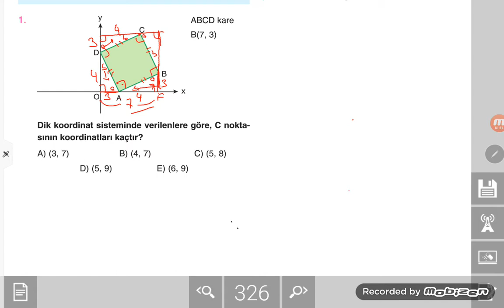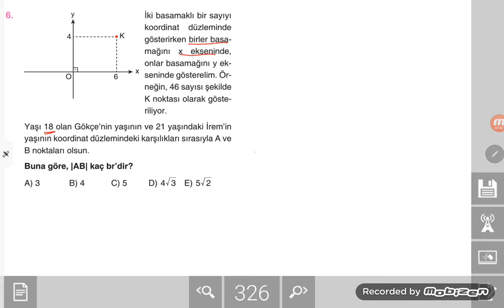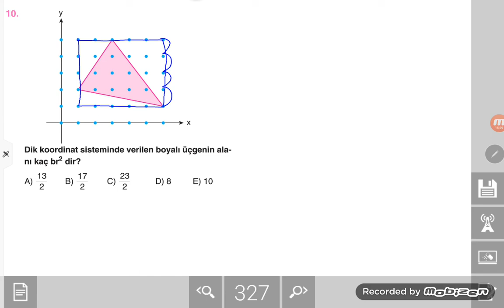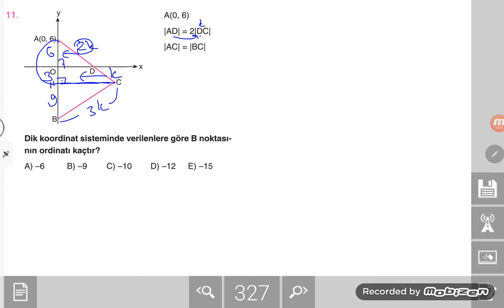NOKTANIN ANALİTİĞİ SORU ÇÖZÜMÜ-2(BOL GEOMETRİLİ)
2020 matematik ve geometri konuları ile tam uyumlu yeni nesil soruları